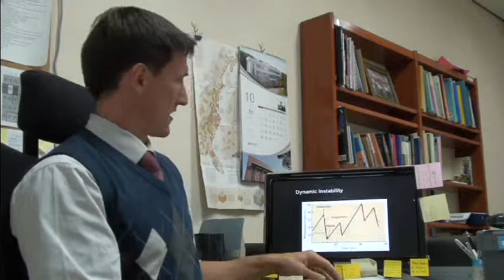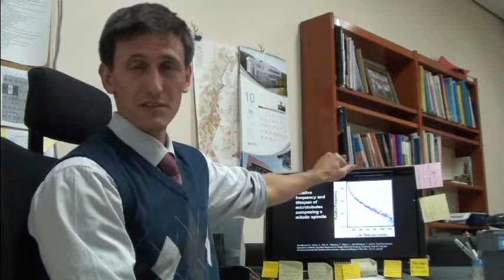Life and Learning Systems (2) - Molecular Foundations of Life and Cognition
This is the second video in a series of discussions under the title of "Life and Learning Systems". The series advocates for bringing a more life-sciences approach to education within the framework provided by complexity science.

This second video introduces Maturana and Varela's philosophical position on cognition and life, and presents Mitchison and Kirschner's "post-genomic" view of a living system within a self-organizing statistical framework.